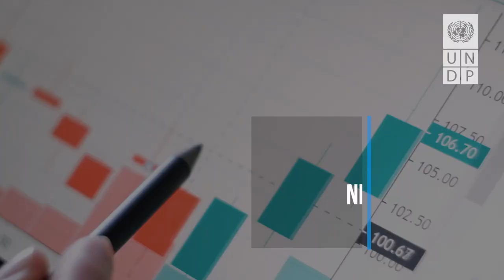Rising Up For SIDS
SIDS are among the most vulnerable countries in the world, the COVID-19 pandemic has exacerbated challenges faced by SIDS. Despite the disproportionate vulnerabilities they face, SIDS are displaying courageous global leadership and pioneering change. UNDP's Offer Rising Up for SIDS responds to the most pressing needs of island states, supporting them in turning challenges into opportunities for prosperous and transformative recovery. UNDP is enhancing support for and investment in climate action, blue economy and digital transformation with sustainable development finance as a cross-cutting enabling lever. By amplifying ambitions, leveraging innovative development solutions and fostering genuine and durable partnerships, UNDP will support SIDS in safeguarding progress on the SAMOA Pathway, the 2030 Agenda and building back better, bluer and greener. Let us come together and rise up for SIDS.